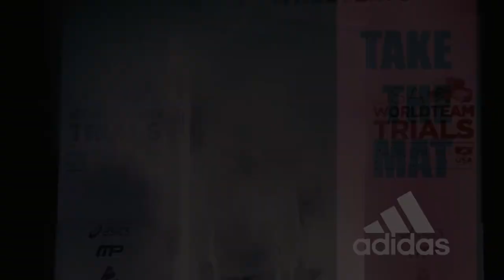Global Wrestling News: November 25th, 2016